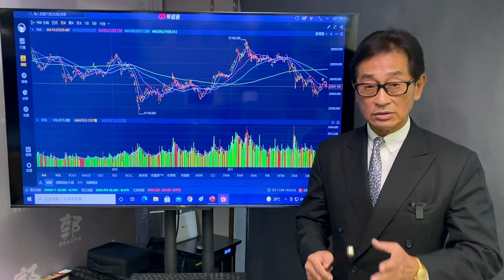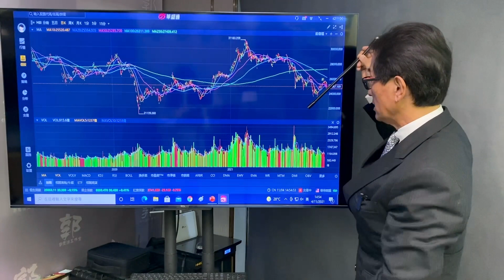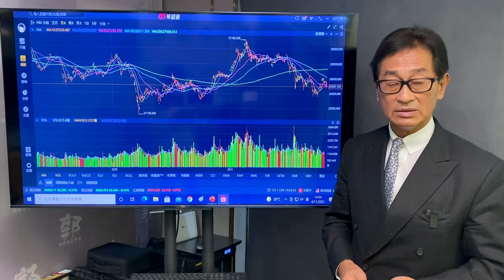【郭Sir 收市分析】2021-11-04 大市似欲候機重越月50天線